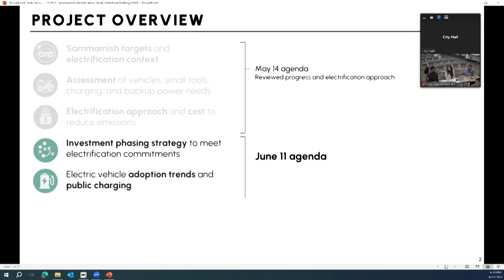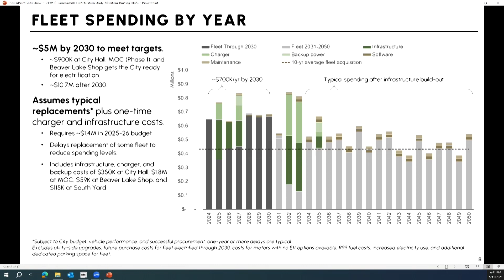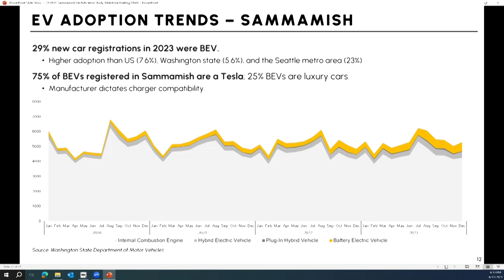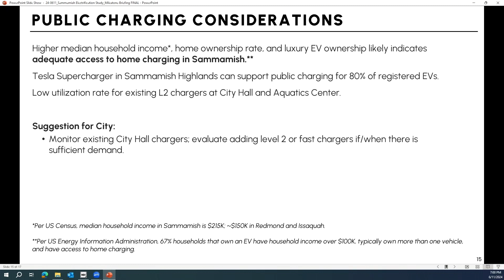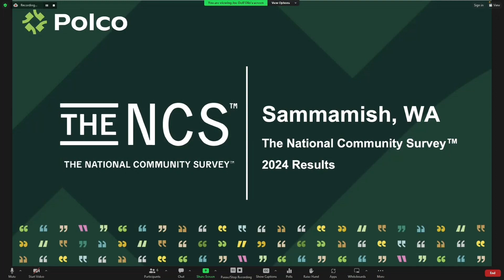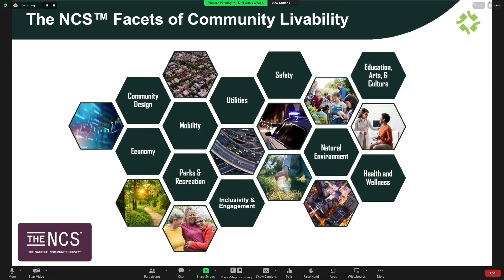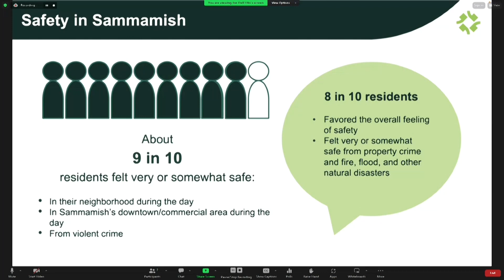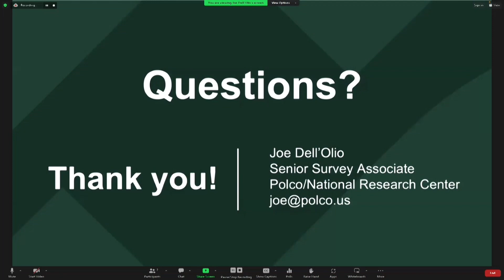June 11, 2024 - City Council Meeting